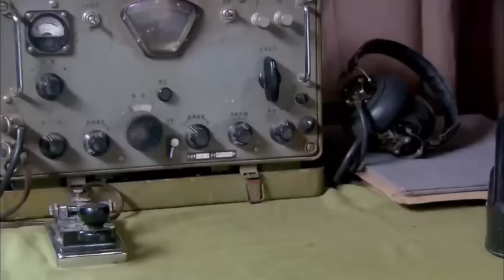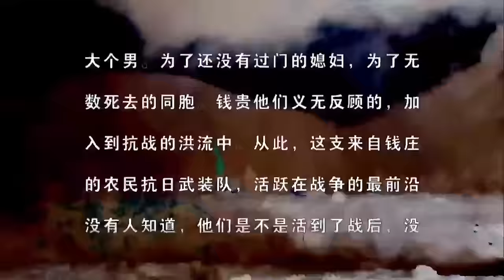【兵临村子】日軍進村搶糧食，卻不料中國軍隊早已在暗處伏擊好！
blcx